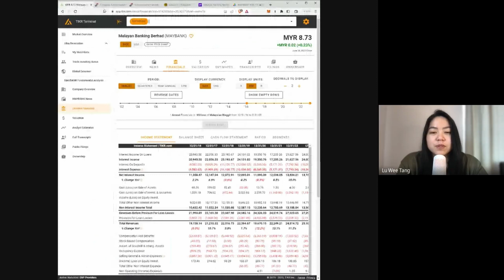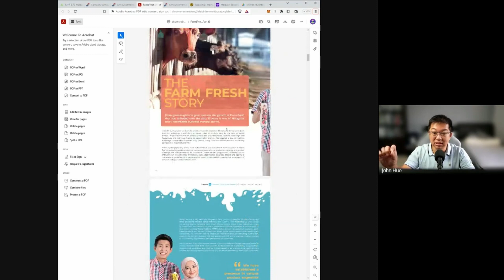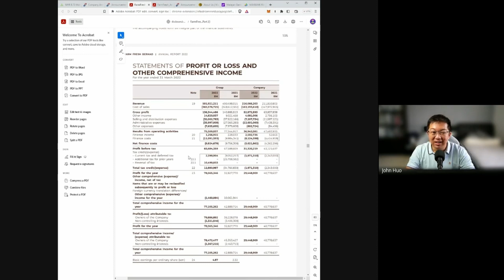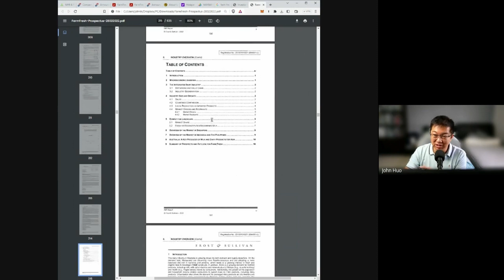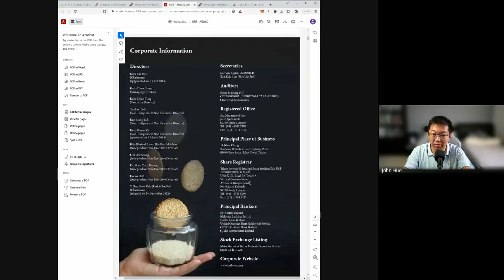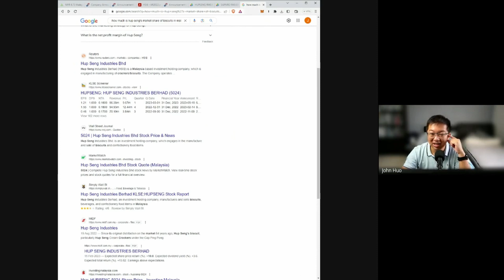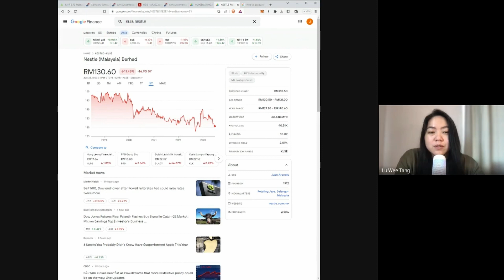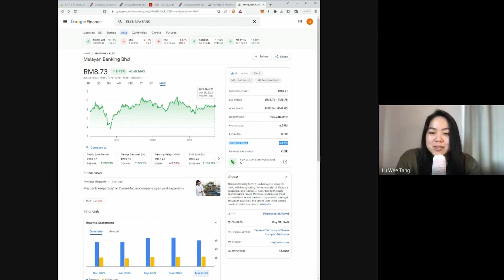Gen Z Learns How to Analyse Companies | FarmFresh (FFB) & Hup Seng (HUPSENG) Case Study | E027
Salene, a Gen Z account executive takes her next step into the investing world by learning the key questions to ask when analysing a company for their investment potential.

Today's live case study includes:
1. FarmFresh (FBB)
2. Hup Seng Biscuits (HUPSENG)

If you are new to company analysis, this episode is for you!

【🎥 VIDEO CONTENTS 🎥】

0:00 - Introduction
0:47 - Salene's experience with company analysis
1:57 - What are the 4 questions you should ask before investing in a company?
4:15 - Company analysis 1: FarmFresh (FFB)
10:31 - FarmFresh (FFB): Q1) What business do they do and how do they make money?
13:32 - FarmFresh (FFB): Q2) Are they profitable and financially stable?
20:22 - FarmFresh (FFB): Q3) How big is their audience and how much can they grow?
26:47 - FarmFresh (FFB): Q4) Are they cheap or expensive?
28:36 - Company analysis 2: Hup Seng (HUPSENG)
28:46 - Hup Seng (HUPSENG): Q1) What business do they do and how do they make money?
29:37 - Hup Seng (HUPSENG): Q2) Are they profitable and financially stable?
33:40 - Hup Seng (HUPSENG): Q3) How big is their audience and how much can they grow?
34:48 - Hup Seng (HUPSENG): Q4) Are they cheap or expensive?
35:33 - Company analysis 3: Nestle (NESTLE)
35:43 - Nestle (NESTLE): Q4) Are they cheap or expensive?
36:17 - Nestle (NESTLE): Q3) How big is their audience and how much can they grow?
37:15 - Nestle (NESTLE): Q2) Are they profitable and financially stable?
42:22 - What is the dividend yield and why does it matter?
45:43 - Is Salene ready to analyse her own companies?

【🔥ASK YOUR OWN BURNING FINANCIAL QUESTION🔥】

Do you have a finance-related question that you want to ask?

Please enjoy this WangHiro episode! 🎁 FREEBIE:【Hitting Your First RM1,000,000】E-book

Our Flagship ETF Compounder Program to Return you 10-15% a Year (Waiting List)